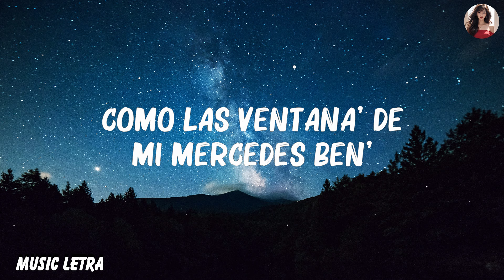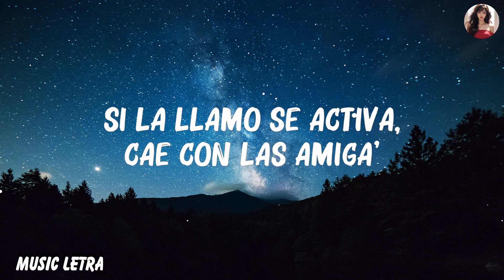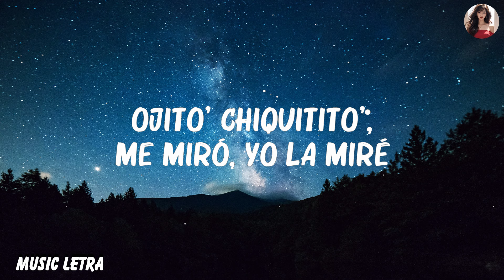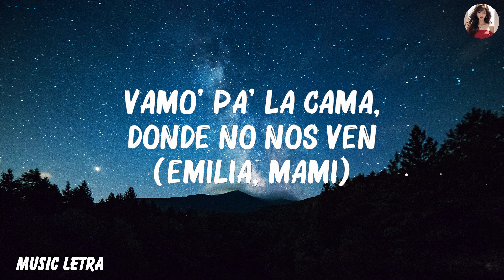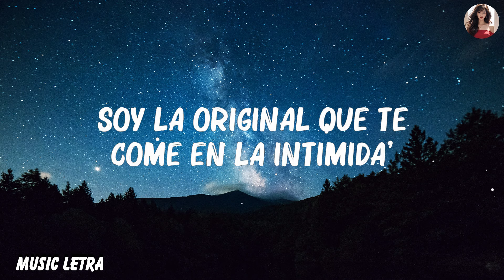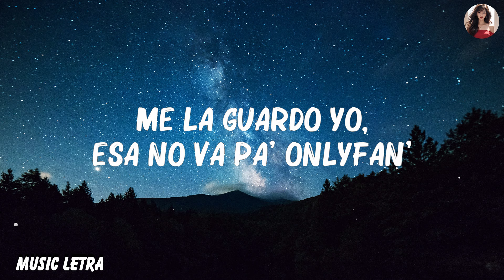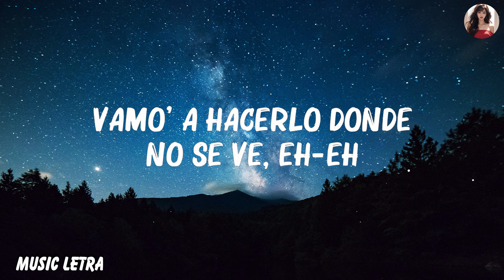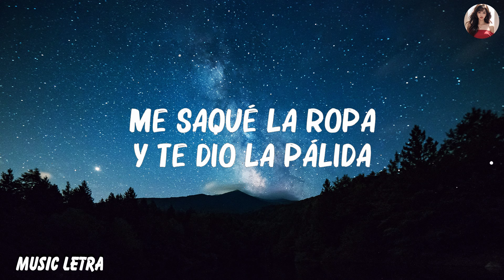Mesita, Micki Nicole, Tiago Pzk - Una Foto Remix (Letra/Lyrics) feat. Emilia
Letra/Lyrics:
[Intro: Mesita & NICKI NICOLE]
Rodri Molina la puso en China
Es el Mesa Tra, to' los culo' pa' atrá'
Conmigo vos te vas a escapar, mamá
Pa' lo oscuro te voy a llevar
Decile a tus amiga' que a otro lado va'
Pero en realidad venís pa' acá

[Pre-Estribillo: Mesita]
De-De-De las die' hasta la' sei'
Enrolamo' un Phillie piloteando el V6
Como Bonnie and Clyde, 'tamo fuera 'e la ley
En lo oscuro haciendo la' cincuenta de Grey

[Estribillo: Mesita]
Tí-Tí-Tí-Tírame una foto (-to), que se vea
En la nave mientra' hacemos cosa' fea'
Mami, ese toto (-to) bellaquea
Si dicen que soy bandido, no les crea'

[Post-Estribillo: Mesita & Emilia]
Contigo estoy al cien
Humo en las ventana' de mi Mercedes Ben'
No aguanto las gana', mami, 'tás top ten
Vamo' pa' la cama, donde no nos ven (Emilia, mami)

No quiero una foto, vamo' a hacerlo realidad
Papi, ya pasaste mi control de calida'
Me saqué la ropa y te dio la pálida
Soy la original que te come en la intimida'
Y-Y-Y me gusta que me vea'
Cuando estamo' prendiendo el blunt dentro 'e la habitación
Haciendo cosas feas
Una selfie en el maquinón, puesta en posición
Baby, cuando bajo le gusta, le asusta
Sabe que soy su gata, en la cama una—, shh
Voy-Voy a castigarte por tu mala conducta
Si salimo' junto', tenemo' un par de me gusta

[Estribillo: Emilia]
Tí-Tí-Tírame una foto (-to), que se vea (Vea)
En la nave mientra' hacemo' cosas fea'
Mami, ese toto (-to) bellaquea (Ah)
Si dicen que soy bandida, no les crea'

[Post-Estribillo: Tiago PZK & Emilia]
Contigo estoy al cien (Cien, cien)
Humo en las ventana' de mi Mercedes Ben' (Ben', ben')
No aguanto las gana', mami, 'tás top ten (Ten, ten)
Vamo' pa' la cama, donde no nos ven (No nos ven, no nos ven)

Si la llamo se activa, cae con las amiga'
Traen porro en cantidad, al party sin panty va
Eso a mí me incentiva, yo la voy a castigar
Partiéndola a la mitad porque es una sátira
Contigo, bandida, quiero una foto atrevida
Pa' verla todo' los días y recordar cuando arriba estabas mojá'
Una foto en cuatro y otra en 4K
Me la guardo yo, esa no va pa' OnlyFan'
Vamo' pa' mi cama, terminemo' el plan (Este es el remix)

[Estribillo: Tiago PZK & NICKI NICOLE, NICKI NICOLE & Mesita]
Tí-Tí-Tí-Tí-Tírame una foto (-to, -to), que se vea
Tí-Tí-Tíra-Tíra-Tírame una foto (-to), que se vea (Ah)
Tí-Tírame una foto-to

La subimo' y que se enteren to', to', to'
Que de esa nave yo soy el piloto-to
Y si tu novia quiere, hacemo' uno más do', hacemo' uno más do'
Ojito' chiquitito', me miró, yo la miré
Nos fuimos en un viaje, ella quiso y